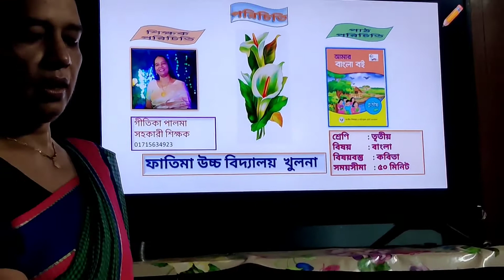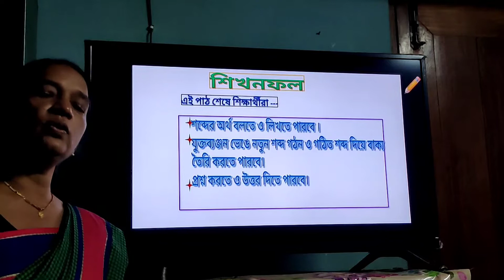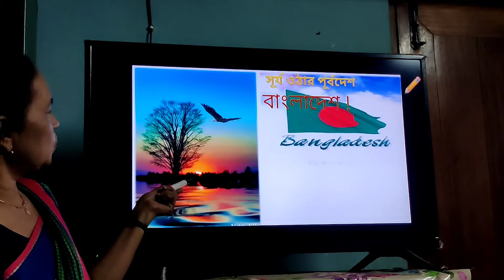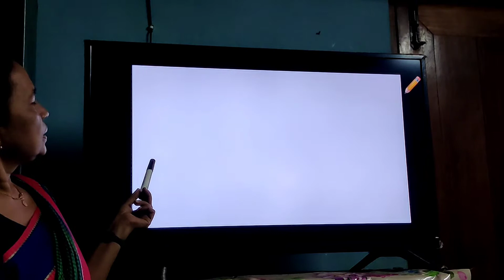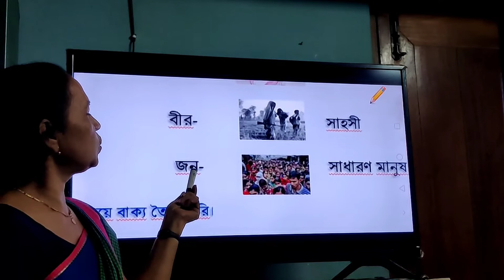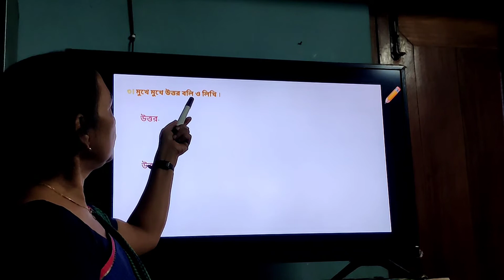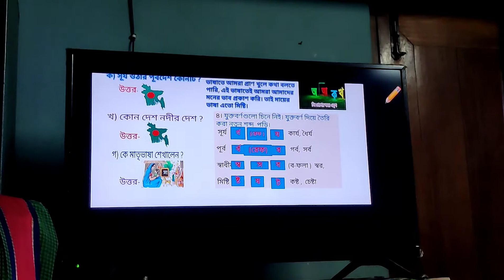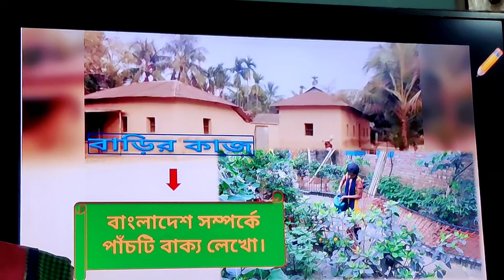শ্রেনী ৩য় | বিষয় বাংলা | আমাদের বাংলাদেশ | সহ শিক্ষক | গীতিকা পালমা | ফাতিমা উচ্চ বিদ্যালয় খুলনা